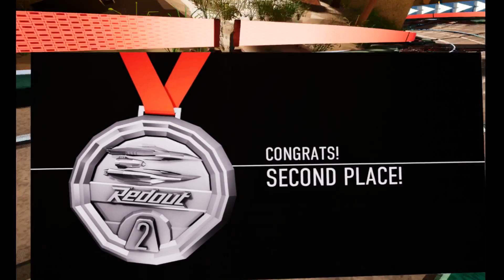Redout walkthrough pt2. VR gameplay. Let's play demo.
Rating 4/5
Played with HTC Vive
First playthrough.
No Cheats